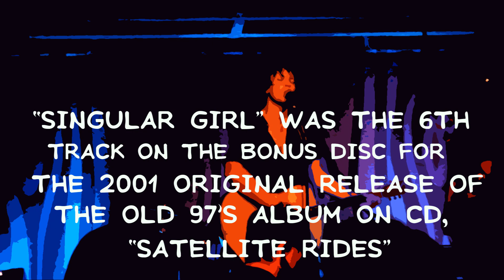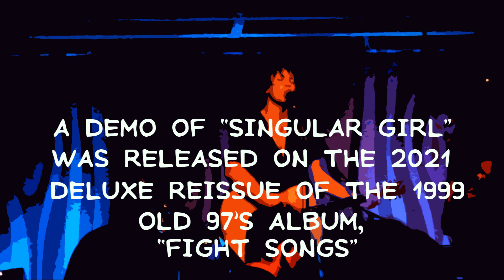Rhett Miller - #16 Singular Girl - Doug Fir Lounge PDX - June 21 2012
Rhett Miller
and the Serial Lady Killers
#16 Singular Girl
Doug Fir Lounge
Portland, Oregon